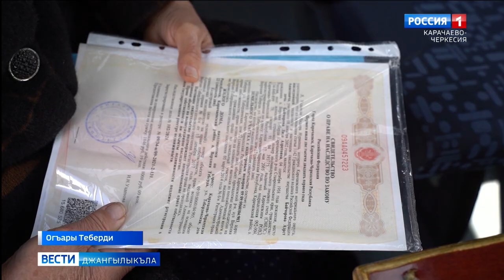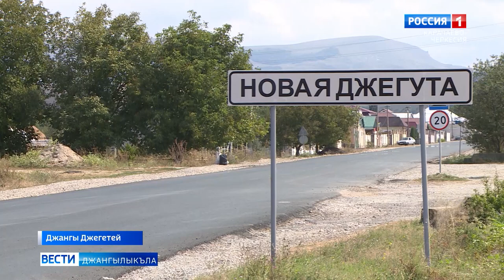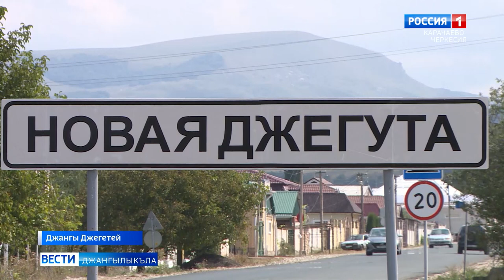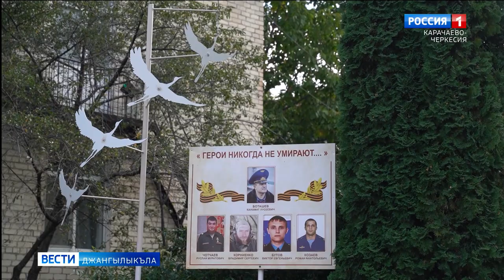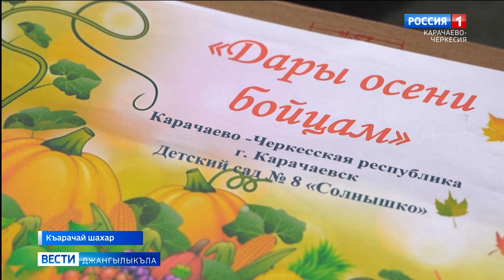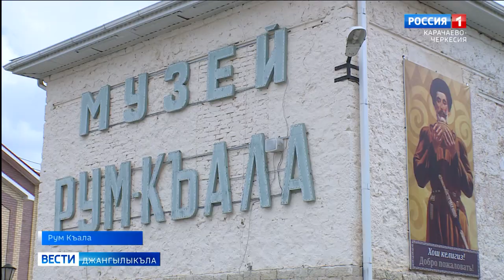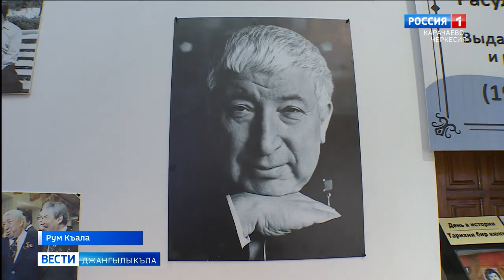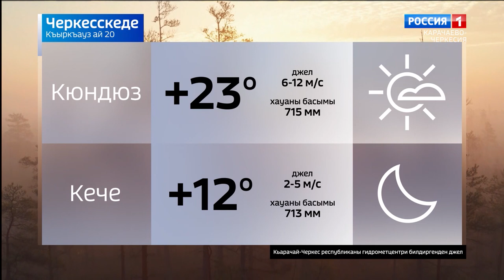Вести на карачаевском языке 20.09.2023